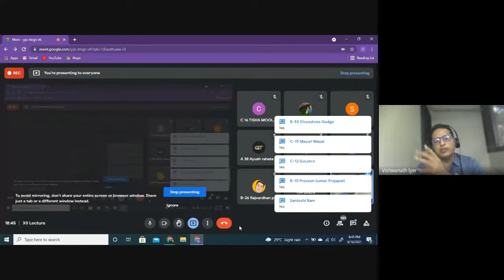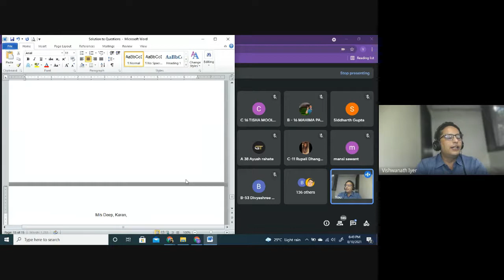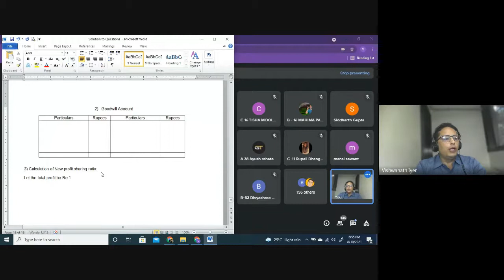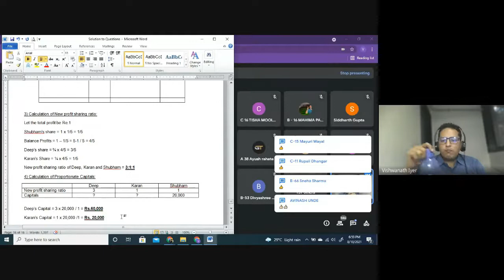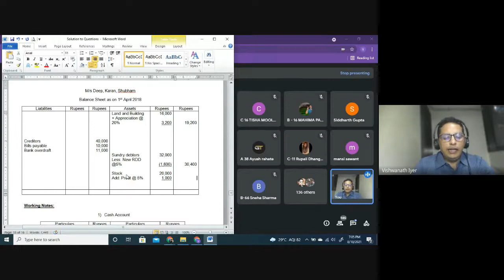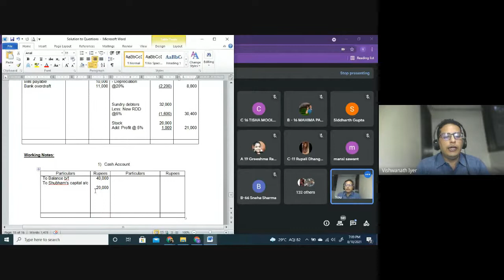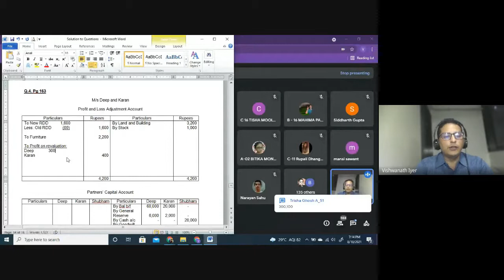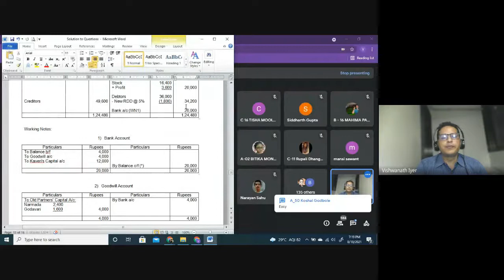XII BK | Admission of a Partner | Practical Question 4 (Pg 163) | CA Dr. Vishwanathan H Iyer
Admission of a Partner is a technical chapter. It relates to the process of admission of a partner. In this video, discussion, and solution of Q.4. pg 163 of the Textbook is given. Students who watch this video and the continuation ones will easily understand the basics for solving practical problems.